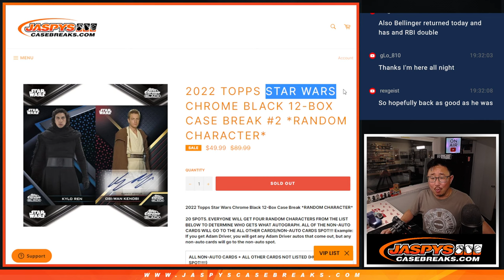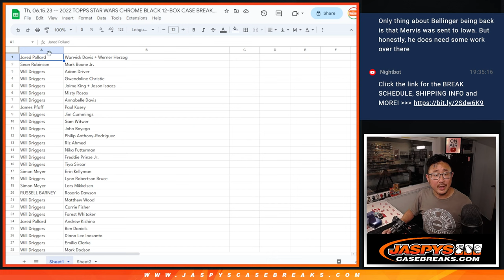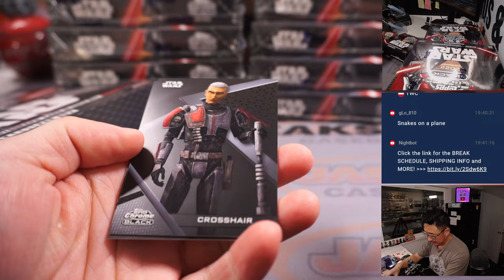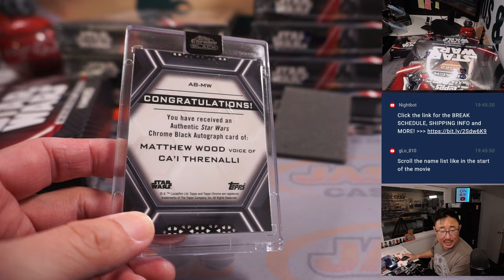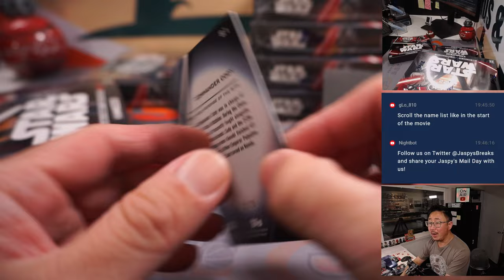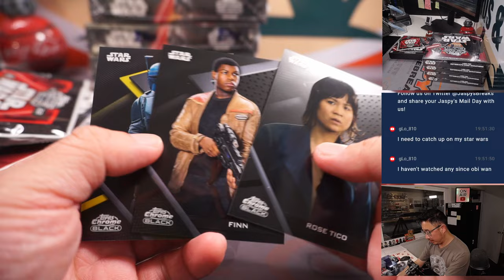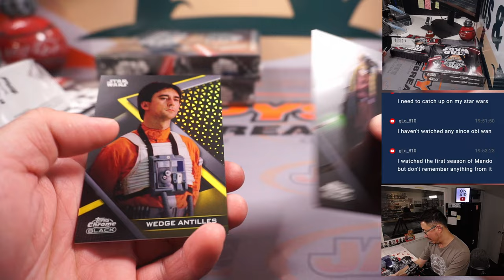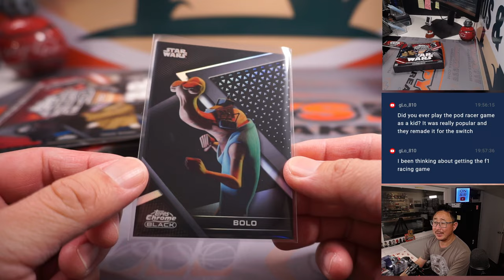Th, 06.15.23 -- 2022 TOPPS STAR WARS CHROME BLACK 12-BOX CASE BREAK #2 *RANDOM CHARACTER*